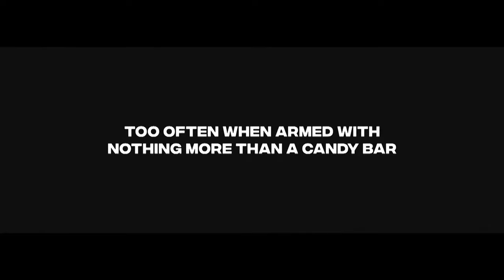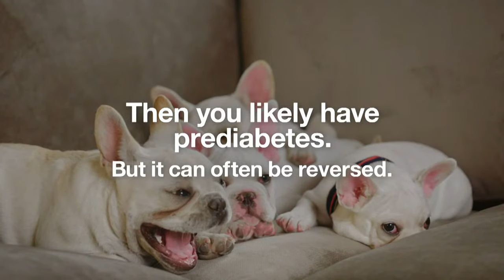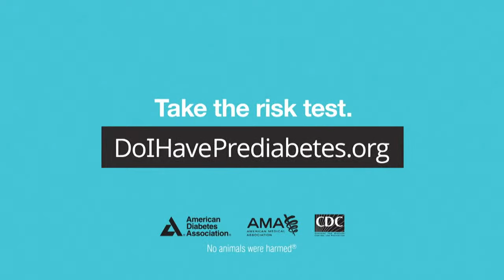Volleyball: Andover @ Anoka | Andover High School | QCTV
The Andover Huskies face the Anoka Tornadoes in a QCTV member-city matchup!

This production is a QCTV Lite Broadcast.

Game Contents:
0:00:00 - Intro
0:04:25 - 1st Set
0:31:24 - 2nd Set
0:57:09 - 3rd Set
1:18:13 - Game End